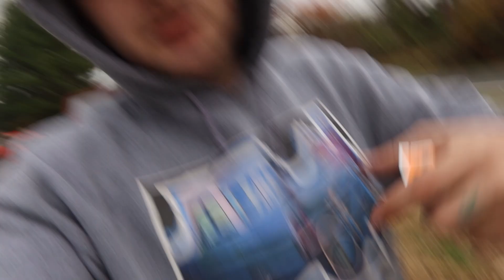David's Harley Davidson’s